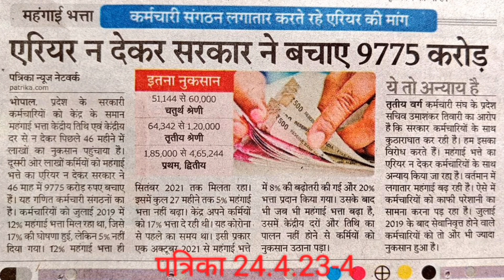MP : कर्मचारी संगठन का दावा, सरकार ने 46 महीने में महंगाई भत्ते का एरियर नहीं देकर बचाए 9775 करोड़